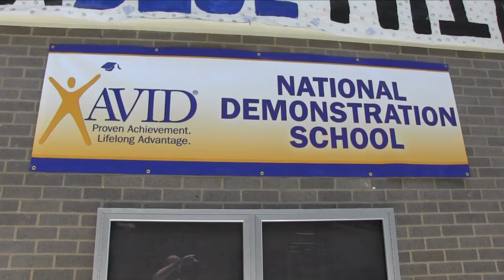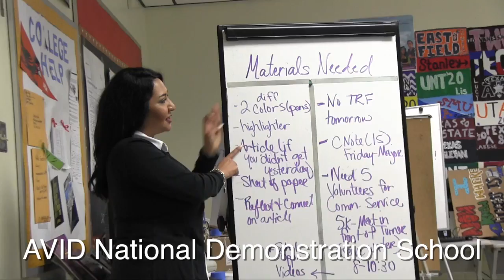AVID National Demonstration School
Grand Prairie High School is an AVID National Demonstration School.